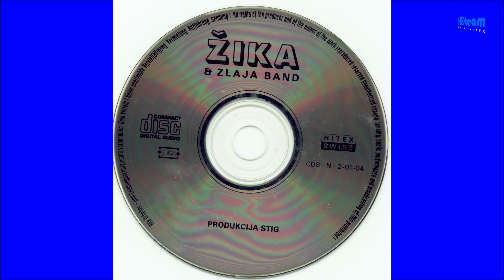Žika Antić - Šta ću noćas u kafani ( Audio 1993 ) HQ